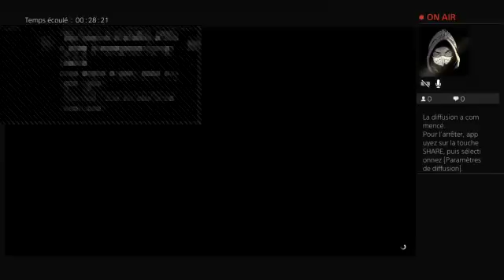||Live||GTA5 RP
code creatore fortnite;QWGMQ
Merci
Mon Id fortnite:SAMASIN-_-
Zero__HD
20👍
50👍
100👍
150👍
200👍
250👍
300🤲
podcast maroc lbac, podcast maroc facebook,
létudes au maroc les études au maroc les études au maroc
'humour, da7k,, ??? ??? ?, ?, petit marocain,
Aitkadi , la musique podcast , la musique podcast , Simo bounadi ,
OMAR ATQ | Rap Au Maroc - ? ?? ?
Podcast maroc - Facebook_?
Podcast maroc - Facebook_?
Ayoub Elkalai - style / ?
AYOUB HADIR | Ramadan - ?
AYOUB HADIR | Ramadan - ?
Omar ATQ | Vlog - ? ? ? - Piscine Diamant Vert -?

Omar ATQ | Les études - ?
Adam hamrita : canular téléphonique (les podcasters)
MJaD 3endhom VS 3edna
Amjad Eddehaj
Amjad Eddehaj
Adam hamrita/podcast:15 les films/?
Adam hamrita/podcast:16 ??? ?
Adam hamrita/podcast:17 2 ??? ?
Adam hamrita/podcast:17 2 ??? ?
SIMO SEDRATY - l'Flouss - ?
SIMO SEDRATY - ? - l'
SIMO SEDRATY - l'Grissage - ?
SIMO SEDRATY
SIMO SEDRATY | 200K Abonnés ft. Shayfeen
#?_???_? | ? | SIMO SEDRATY
SIMO SEDRATY – Lycée – ?
SIMO- O LKHADMA - ?- ?
SIMO SEDRATY - ? ?
SIMO - Lwalidin - ?
Simo Sedraty - ? - L'musculation
SIMO-RAMADAN-? ?
SIMO SEDRATY | ? | #?_?
VLOG - Simo Sedraty Vs Dubai
SIMO - ISTA (OFPPT) - ? ?
SIMO - ISTA (OFPPT) - ? ?
SIMO SEDRATY - Lmard - ?
SIMO SEDRATY - Le BUS - ?
SIMO SEDRATY - ? - l'Bac
Oussama Ramzi / ? ?